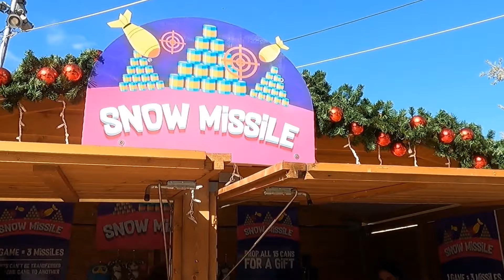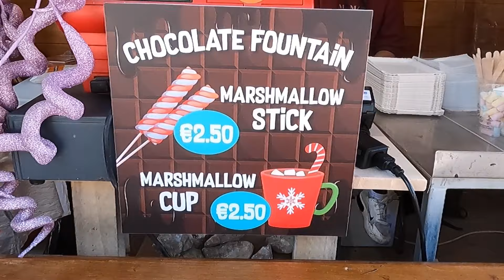CHRISTMAS IN MALTA | A taste of exciting Christmas time in Malta | WALKVLOG MEDIA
Hello buddies! :)
This time we are going to present to you something a bit different!
This is Christmas! Christmas in Malta is a very colorful one and very exciting!
In this video we are going to take you in different parts of the island and together we enjoy the Christmas carols, the decorations, the lights, the food, the sweets, the games, the churches and of course the parties!
Hope you enjoy this particular presentation.
wish you all a MERRY CHRISTMAS!
WALKVLOG MEDIA